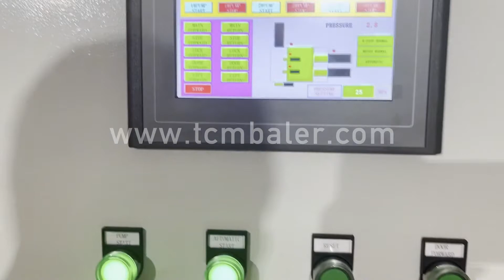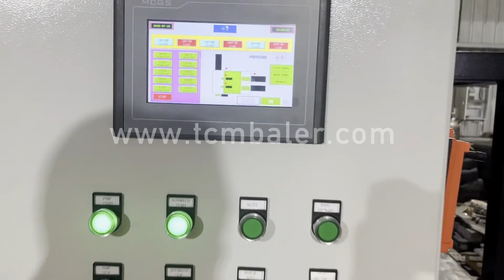steel packing belt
Details of steel packing belt, Packing Steel Belt, Packing Steel Belt Price,

TCMBALER is a professional steel packing belt manufacturer and supplier in China for more than 20 years, and we can offer steel packing belt for sale with a cheap wholsale factory price for our customers without any agent or dealers if you wanner buy our steel packing belt.